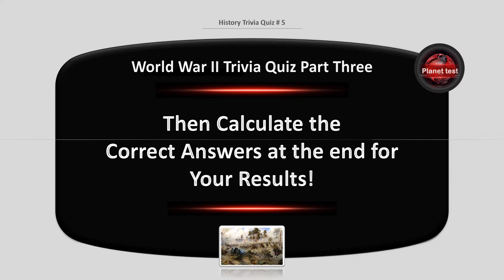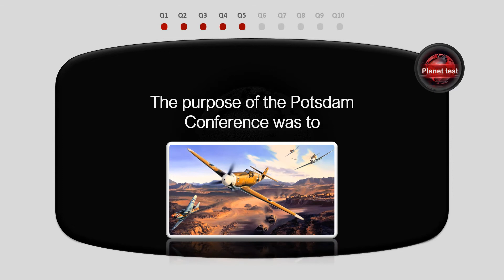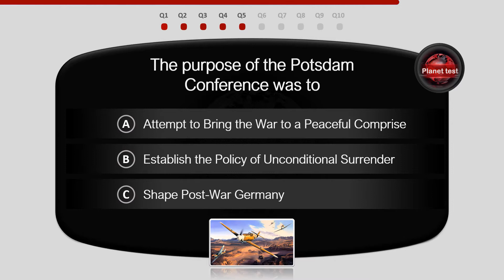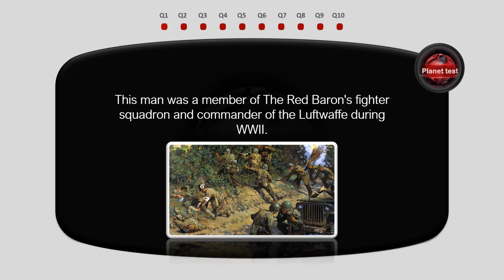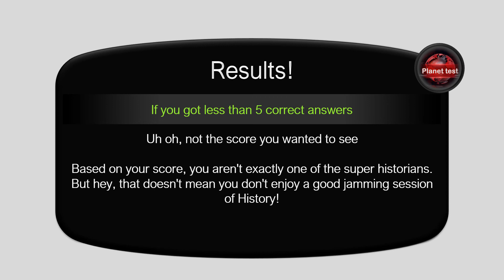History Of World War II - Part Three | History Trivia Quiz #5 | Planet test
The Second World War lasted from 1939 to 1945, and some argue it started in 1937 when Japan invaded China rather than when Germany invaded Poland. How much do you know about this war, and can you separate facts from fiction? Take up this exciting quiz to test your knowledge. All the best!